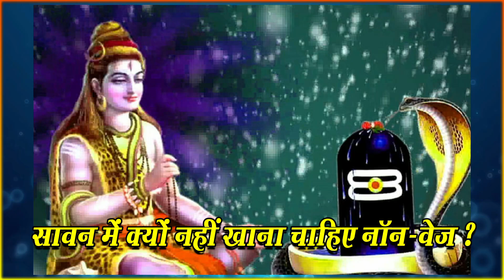सावन में क्यों नहीं खाना चाहिए नॉन वेज ?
सावन के महीने में नॉनवेज क्यों नहीं खाना चाहिए,सावन में मांस क्यों नहीं खाना चाहिए,सावन में मछली क्यों नहीं खाना चाहिए,सावन में क्या नहीं खाना चाहिए,सावन में क्यों नहीं खाना चाहिए,सावन में क्यों नही खाना चाहिए,सावन में मांस क्यों नही खाना चाहिए,सावन में मछली क्यों नही खाना चाहिए,सावन के महीने में क्या खाना चाहिए और क्या नहीं,सावन में नॉन वेज क्यों नहीं खाना चाहिए?,सावन में बैगन क्यों नहीं खाना चाहिए,सावन में non-veg क्यों नहीं खाना चाहिए?